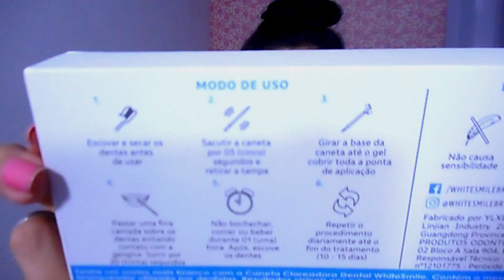Caneta Clareadora de Dente - White Smile | Lidiane Pícculi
Oláa meninas, hoje trouxe para vocês uma resenha super legal da caneta clareadora da Whte Smile! espero que vocês gostem !!

Minha Lojinha no Instagram: @PicculiStore
INTAGRAM: @lidiane_picculi
FB Coisa de Meninas :